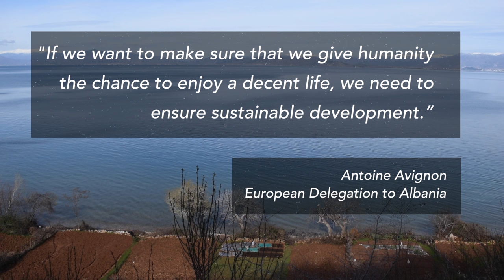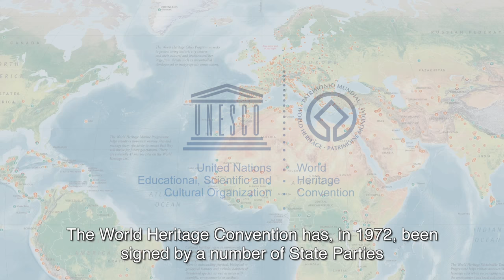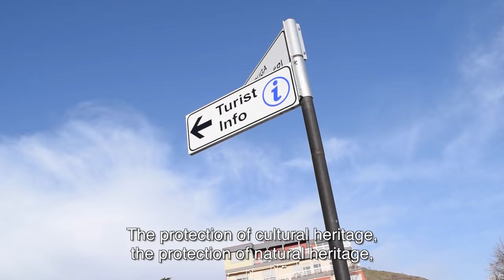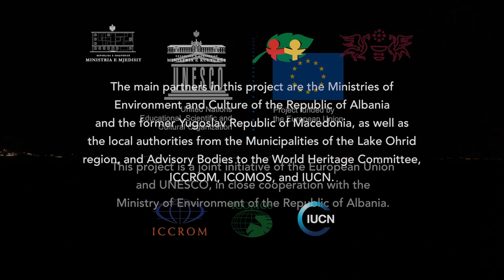About the Lake Ohrid Region Project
The video presents a general outline of the EU-funded project “Towards strengthened governance of the shared transboundary natural and cultural heritage of the Lake Ohrid region”, presenting the main threats and opportunities affecting the natural and cultural heritage of the Lake Ohrid region, the importance of sustainable development for effective heritage conservation, the main project partners as well as the overall expected results.